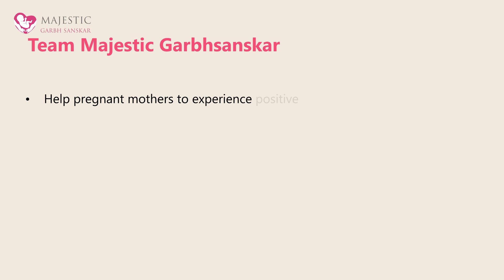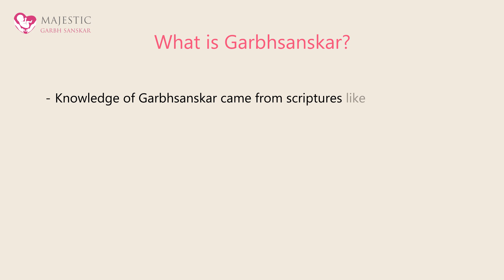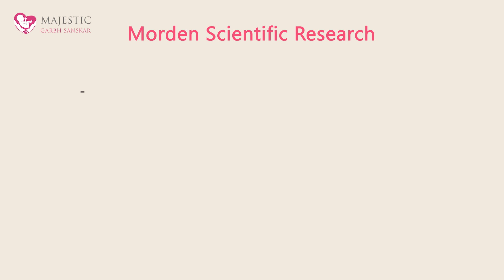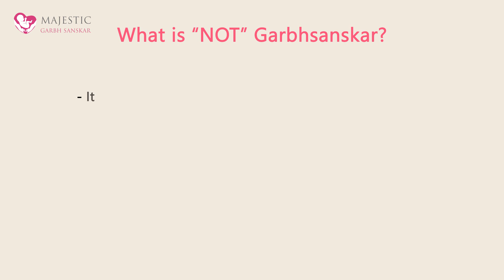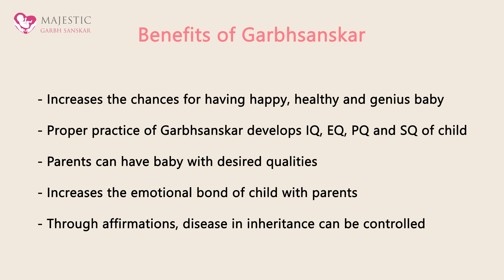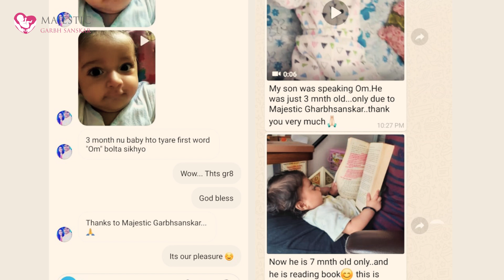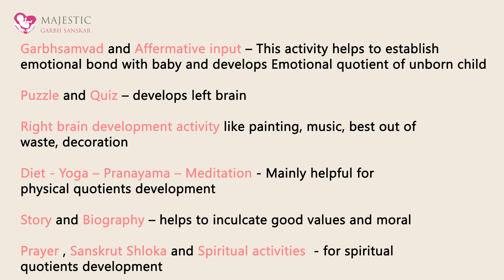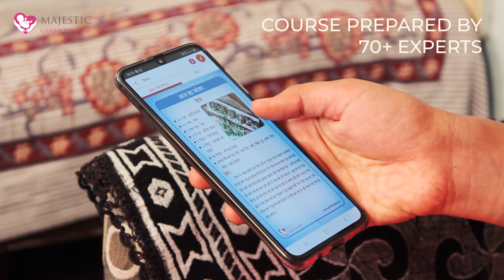गर्भसंस्कार वेबीनार हिंदी । Garbhsanskar Webinar Hindi | World's most popular Garbhsanskar Webinar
Topic: गर्भसंस्कारके महान विज्ञानको समझनके लिये यह वेबिनार जरुर देखिये। अपने सवाल कोमेंटमे पुछ सकते है।
खुशहाल, तंदुरस्तऔर बुध्धीवान संतान प्राप्तीके लिये यह ज्ञान हर माता-पिताके लिये खुब जरुरी है।

WhatsApp us Garbhsanskar Free Update : wa.link/ns8kt1

Be the super mom of your Majestic child by practicing ancient and scientific garbh sanskar with Garbh Sanskar Guru App.
Garbhsanskar is an Indian ancient science. Positive lifestyle of woman during pregnancy has great impact on unborn child. Modern science has also proved the same. As per Garbh Sanskar it is essential to be positive, joyful and virtuous throughout the pregnancy to have the dream child. Mother is creator; she can have baby with desired qualities, if Garbhsanskar is practiced on daily basis. Remember, Seeds can be rectified not the Tree.
Garbhsanskar Guru App is a unique solution, which provides all the information about Garbhsanskar (No need to purchase Garbhsanskar books) at Free of Cost, that too in Gujarati, Hindi and English (Garbh Sanskar in Gujarati, Garbh Sanskar in Hindi, Garbh Sanskar in English ).Soon Marathi Version (Garbh Sanskar in Marathi) will be available. Garbh Sanskar Guru app contains world’s first daily personalised Garbhsanskar course which offers daily 12 activities for overall development of unborn.
Pregnancy Yoga, meditation and Pranayama, Pregnancy Diet, daily Recipe, Pregnancy music and videos, activities for left brain development of unborn child, activities for right brain development of the child in the womb, puzzles, Spiritual videos, Summary of scriptures like Bhagavat Gita, Ramayana, Vedas, Upvedas, Shloka with meanings, Garbh Samvad (affirmative input to the unborn child – Talk with your unborn child and establish the bond), Concise (short and sweet) incidences from great person’s biographies, Story etc..! In this course pre-recorded sessions of  Garbh Sanskar workshops worth Rs. More than 12000 are also available.

Free Segment of the app contains all the things at free of cost which is available in the world about Garbh Sanskar. Free Segment of an app provides verity of pregnancy tools and information. Like you can learn all about Scientific Garbh Sanskar, ancient Garbh Sanskar in Gujarati, Hindi, English and Marathi (Launching soon). You need not even purchase Garbh Sanskar Book. Free access of Garbh Sanskar seminars and Garbh Sanskar webinars are also given for ready reference. Along with that Pregnancy Tips, Pregnancy Music, Pregnancy Diet as per Ayurveda, Ayurvedic Garbh Sanskar, Beauty Tips, Post natal Tips, Positive Pregnancy guideline for happy, health and genius baby  is given.

One stop solution to have happy, healthy, genius dream child. Get Garbh Sanskar Seminar, Garbh Sanskar Webinars, Garbh Sanskar Workshop complimentary along with positive pregnancy activities on a daily basis. No need to attend Online Garbh Sanskar classes, or paid online or offline garbh sanskar workshops. Whatever pregnant mother needed to have their dream child, included in Garbh Sanskar Guru app developed by Majestic Garbh Sanskar. Online Garhb Sanskar on your Finger tips..!

Parenting segment
APP - PARENTING GURU